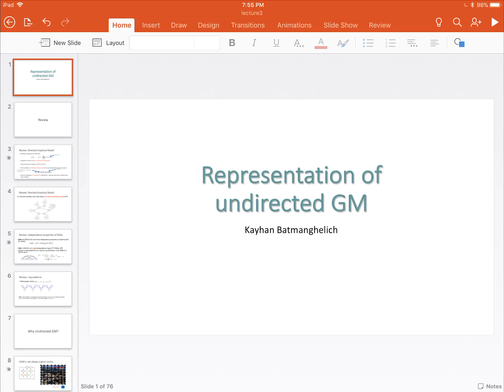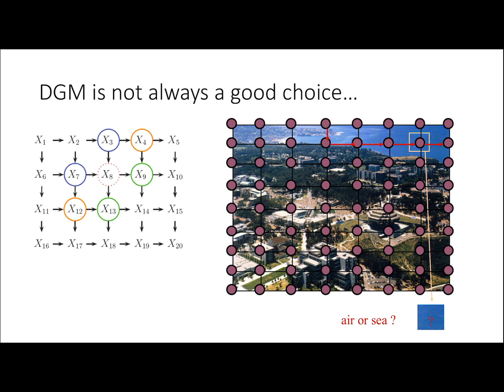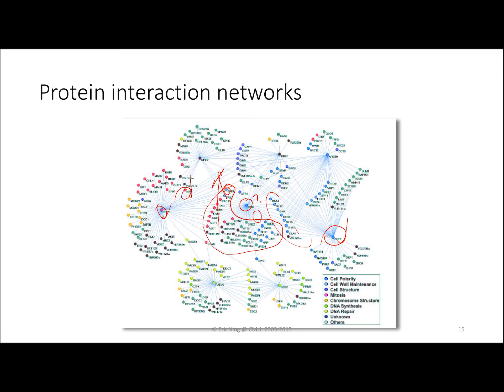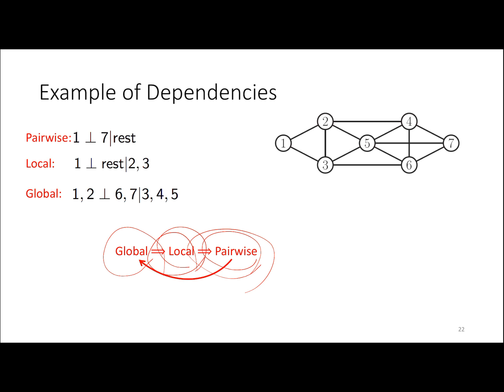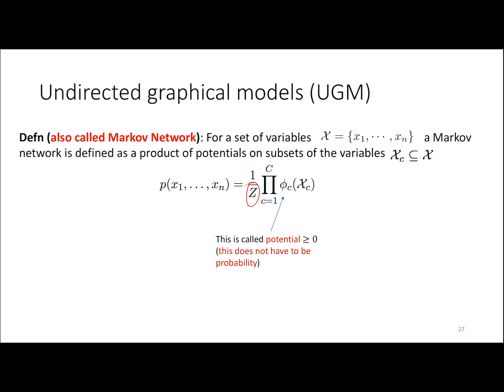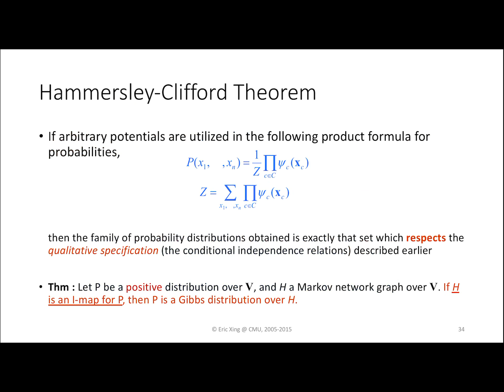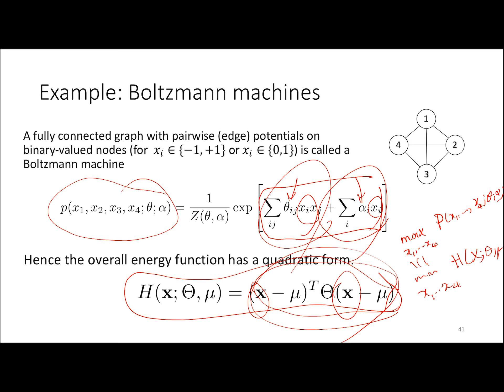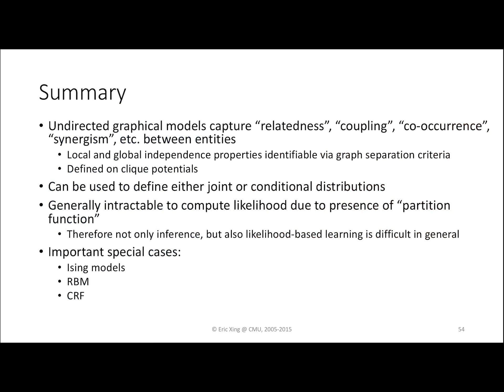PGM 18Spring Lecture 3: Undirected Graphic Model